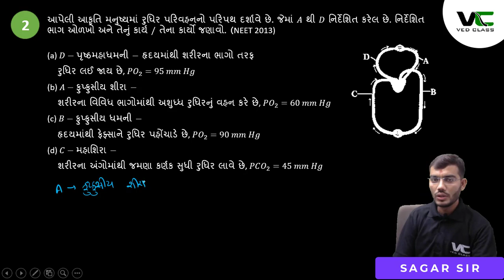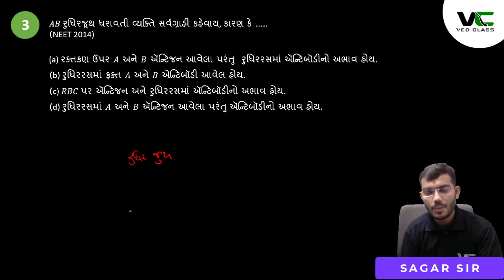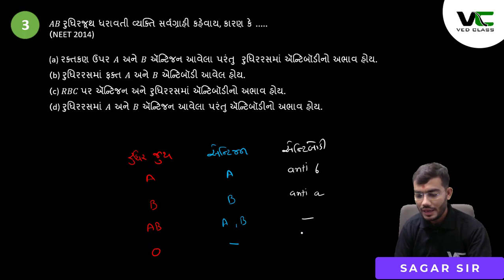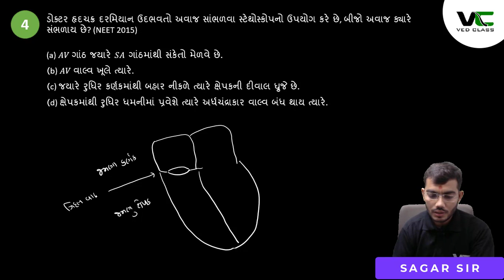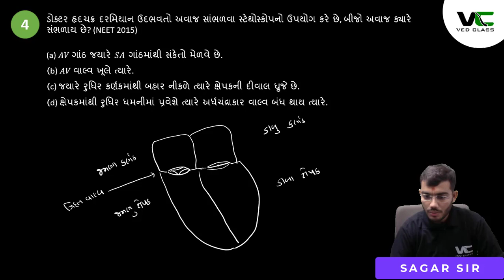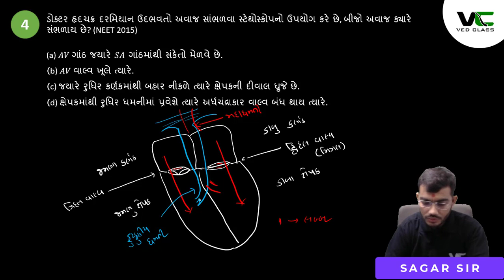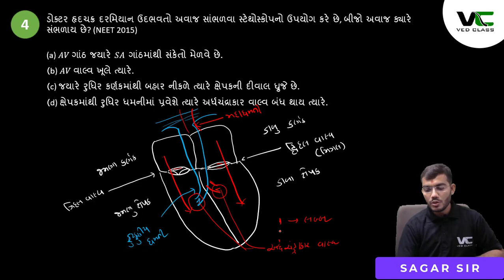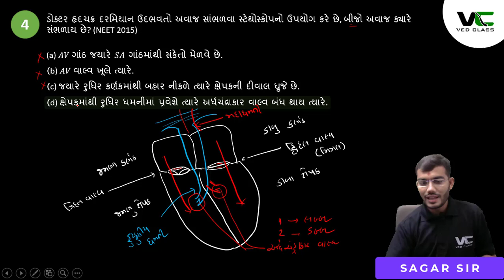Body Fluids & Circulations (Lecture-1) | AIPMT 2013 - NEET 2020 in Gujarati |By Sagar Sir | VedClass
𝐅𝐞𝐚𝐭𝐮𝐫𝐞𝐬

1️⃣ Every day 𝟑 𝐡𝐫 𝐥𝐢𝐯𝐞 𝐥𝐞𝐜𝐭𝐮𝐫𝐞
2️⃣ 𝐄𝐯𝐞𝐫𝐲 𝐃𝐚𝐲 𝐃𝐏𝐏 from previous lecture
3️⃣ 𝐖𝐞𝐞𝐤𝐥𝐲 𝐓𝐞𝐬𝐭
4️⃣ PDF of 𝐥𝐢𝐯𝐞 𝐥𝐞𝐜𝐭𝐮𝐫𝐞 𝐧𝐨𝐭𝐞𝐬,DPP and Weekly test (𝐖𝐢𝐭𝐡 𝐀𝐧𝐬𝐰𝐞𝐫 𝐤𝐞𝐲 𝐚𝐧𝐝 𝐒𝐨𝐥𝐮𝐭𝐢𝐨𝐧)
5️⃣ 𝐥𝐢𝐯𝐞 𝐥𝐞𝐜𝐭𝐮𝐫𝐞'𝐬 𝐑𝐞𝐜𝐨𝐫𝐝𝐢𝐧𝐠📹 .
6️⃣ 𝐃𝐞𝐭𝐚𝐢𝐥 𝐑𝐞𝐩𝐨𝐫𝐭 𝐒𝐞𝐜𝐭𝐢𝐨𝐧📊 of Exam and Practice
7️⃣ 24 x 7 student can 𝐫𝐞𝐚𝐝 𝐭𝐡𝐞𝐨𝐫𝐲 𝐚𝐧𝐝 𝐜𝐫𝐞𝐚𝐭𝐞 𝐏𝐫𝐚𝐜𝐭𝐢𝐜𝐞.

➖➖➖➖➖➖➖➖➖➖➖➖➖➖➖➖➖➖👉Social 👈 ➖➖➖➖➖➖➖➖➖➖➖➖➖➖➖➖➖➖